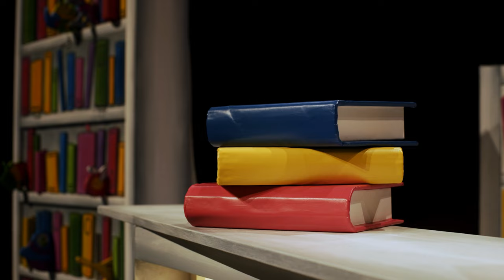Luna Loves Library Day - Trailer